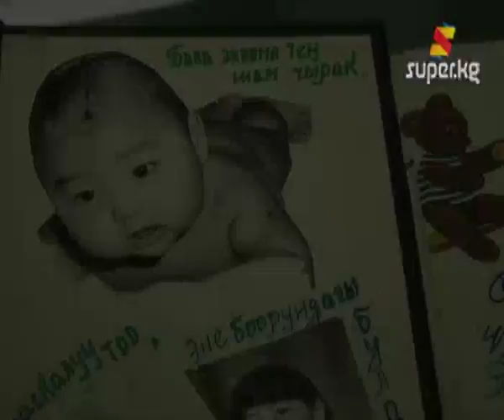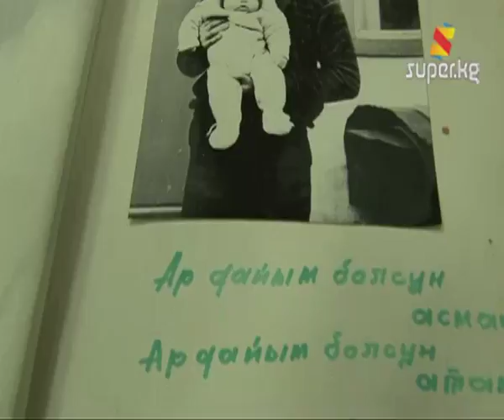Добр: "Рэпер болгонума Децл себепкер" (Архив.15-12-2012)